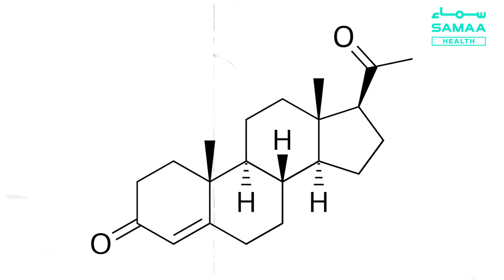Postpartum depression: Ap apne bacchon se muhabbat na kar saken to kia hota hai | SAMAA ORIGINALS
Baccha paida karney ka amal zindagi tabdeel karne wala hota hai, tawaq'qa rakhi jati hai k yeh naya bacha tanao k sath sath khushi aur shukar guzari ka gehra ehsaas laega. Baaz auqat pe yeh tanao pareshani, gussey ya bey hisi main badal sakta hai jo masbat jazbaat per haai hosakte hn. Is se waldain apney hi bachey ko napasand bhi kar sake hn.

Postpartum yaani zachgi k baad honey waley depression se bohat saari khawateen guzarti hain lekin apne upar 'buri maan ka thappa lagney k khof se sirf chand aik hi is hawaley se baat karney mn asani mehsoos karti hn.

Is video mn postpartum depression se bahir aaney wali maaein ehsas e jurm se sehat ki bahali ka tajurba share kar rahi hain jab keh aik clinical psychologist bata rahi hn keh postpartum depression k dauran dimagh mn kia chal raha hota hai.